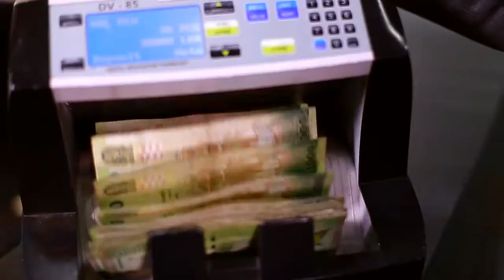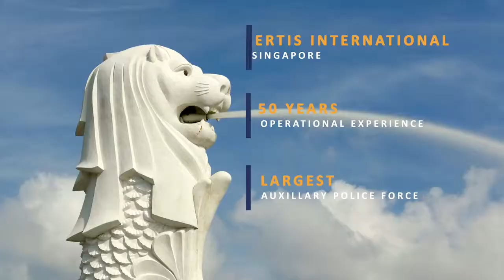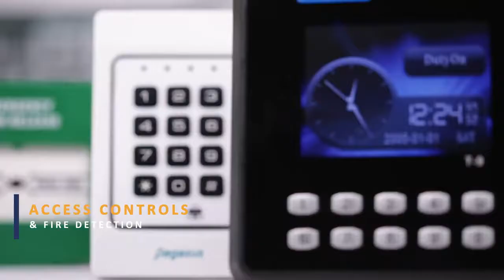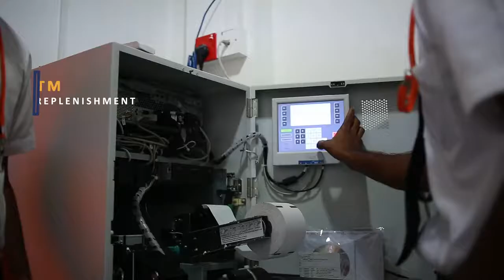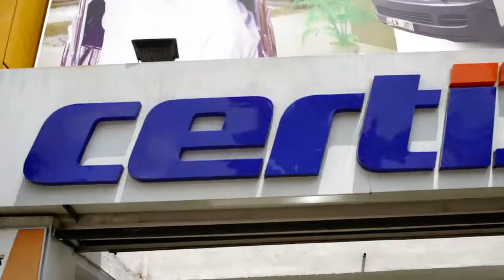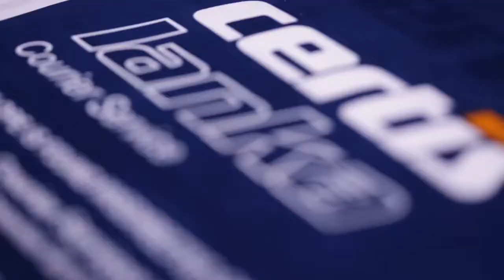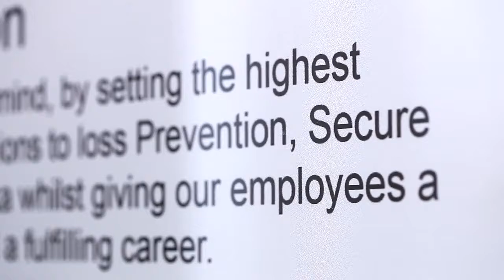CERTIS LANKA - Company Profile 2017